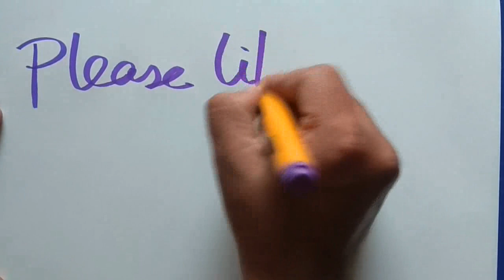colorful rabbit , जंगली खरगोश , rabbit , jangli khargosh , animal , खरगोश , brown rabbit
i love animals thats whay i always captured them in my camera ,

i love to draw animals for kids also ..,  some arts videos by me , go fro playlist